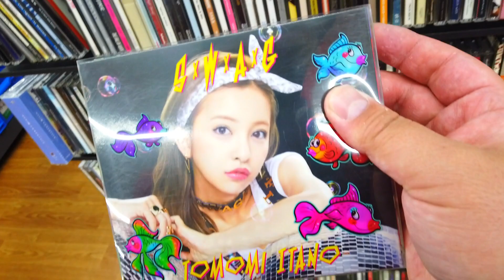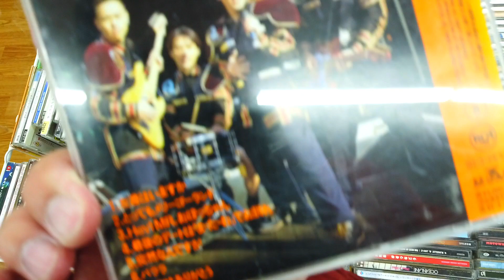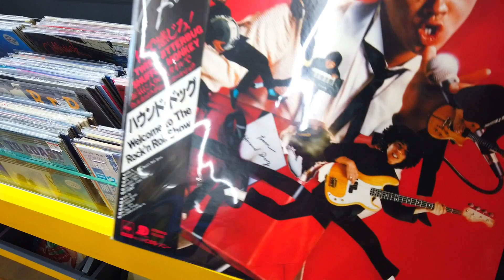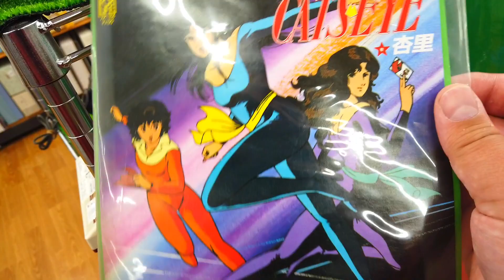ハードオフでジャンクお買い物【リサイクルショップ巡り】レトロゲーム videogamehunting reselling Japan/jepang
駿河屋】トレカ(デュエルマスターズ)【BOX】デュエル・マスターズTCG 王来篇 拡張パック 第4弾 終末王龍大戦 [DMRP-20]

ウルトラ怪獣シリーズ 165 ハネジロー